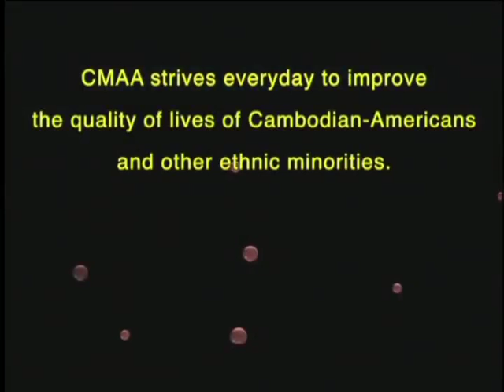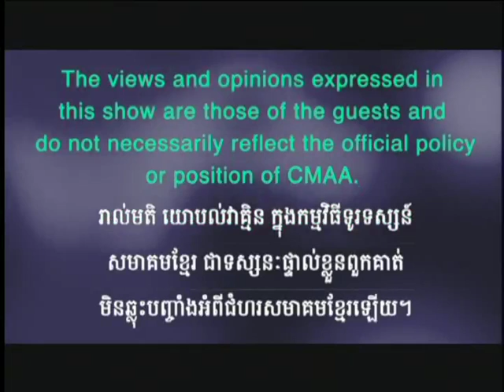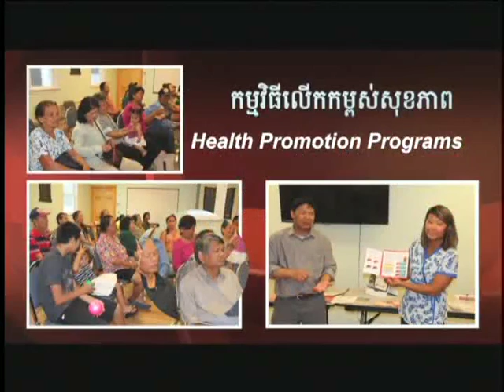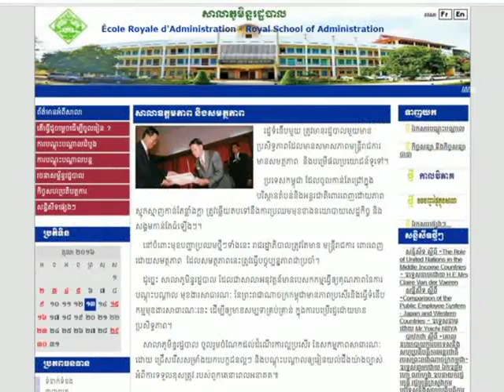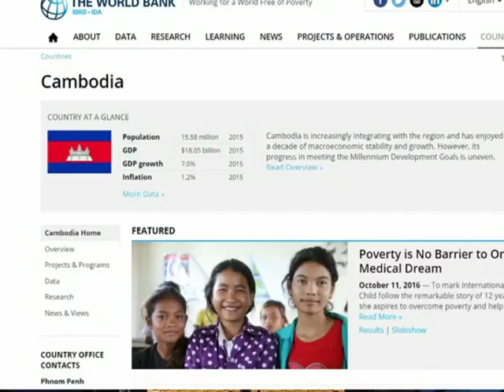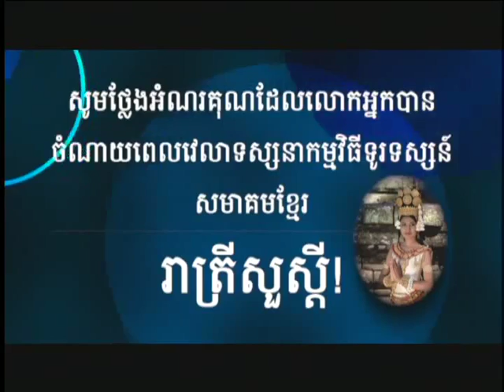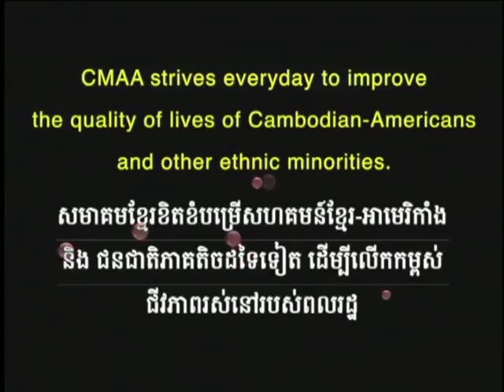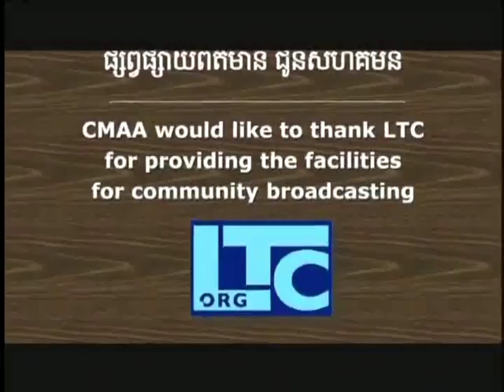CMAA TV Show - October 12, 2016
Guests: Mr. Dy Pech, President and Founder of Miss Cambodian American Pageant., Ms. Trykimsocharas King, 1st Runner up.,
Mr. Reth Soeng, Fulbright Scholar in Residence, Middlesex Community College